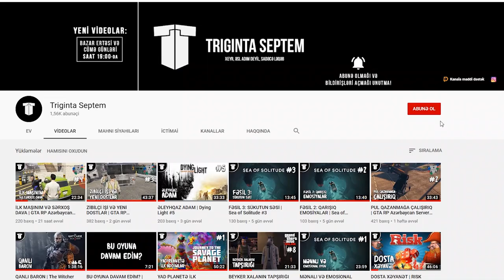ÖLDÜRMƏYİN 50 YOLU | Stick Fight #4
Stick Fight seriyasının davamı! Bu videoda çöpü öldürməyin 50 yolunu öyrənəcəksiz. Xoş izləmələr!